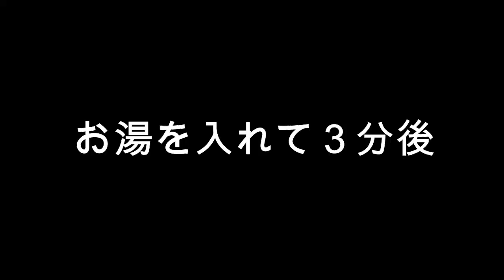[激辛]わさびとデスソースどっちが辛いのか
今回は「一平ちゃん」の超わさび！！
彼はわさびに勝てるのか？